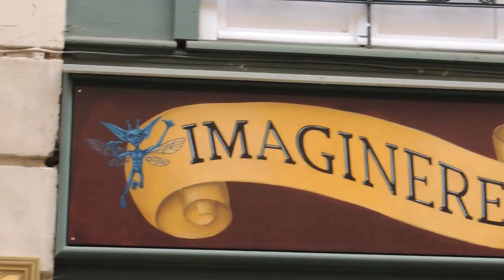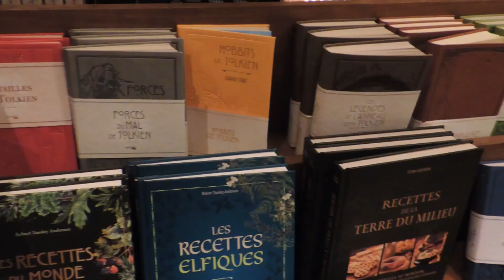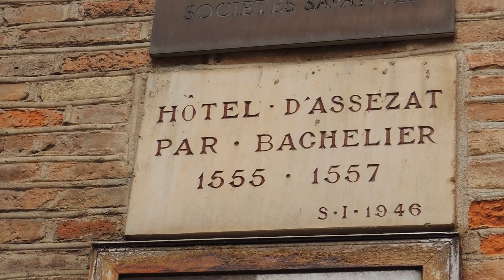Trois Générations à Toulouse : Shopping, Sourires et Connexions Spéciales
Salut tout le monde ! Dans ce vlog spécial, je vous emmène avec moi pour un week-end mémorable à Toulouse en compagnie de ma mère et de ma grand-mère. Préparez-vous à une dose de shopping, de détente et de découvertes dans la magnifique Ville Rose.

Nous avons exploré les meilleures adresses de shopping de Toulouse, des petites boutiques chics aux grands magasins incontournables. Venez avec nous tandis que nous flânons dans les rues pavées, à la recherche de pièces uniques et de trouvailles.

Bien sûr, pas de visite à Toulouse sans une promenade à travers ses ruelles pittoresques et ses places animées. Rejoignez-nous pendant que nous nous perdons dans les charmes de la Ville Rose, découvrant ses monuments emblématiques et sa culture enchanteresse.

Passer du temps avec ma mère et ma grand-mère était une expérience inoubliable. Des rires partagés aux histoires racontées, ce week-end était un doux mélange de génération et d'amour familial. Vous allez adorer voir leurs réactions enthousiastes à chaque découverte !

Et bien sûr, il n'y a pas eu de pénurie de délices culinaires.

Rejoignez-nous pour ce voyage mémorable, imprégné de joie, d'exploration et de liens familiaux.

🔔 Activez les notifications pour être alerté à chaque nouvel épisode de nos voyages!